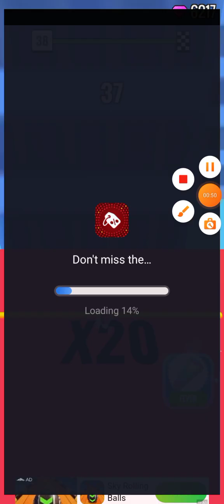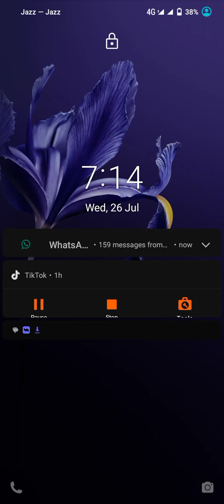satisfying mobile game Number count master Freeplay Al levels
satisfying mobile game Number count master Freeplay Al levels#game